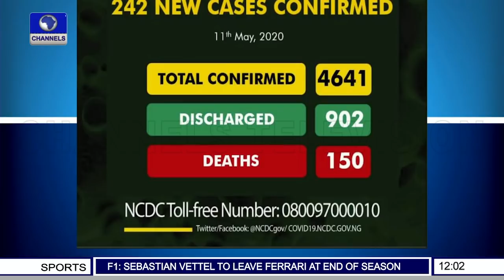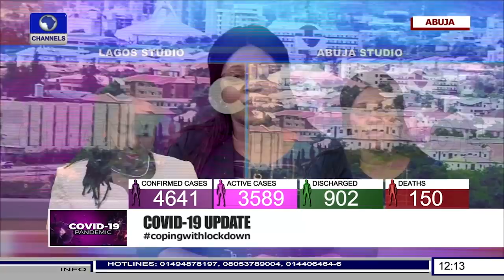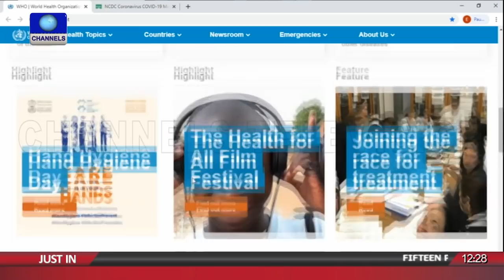COVID-19 Update 12PM I 12/05/2020